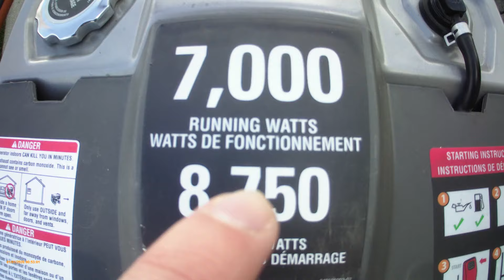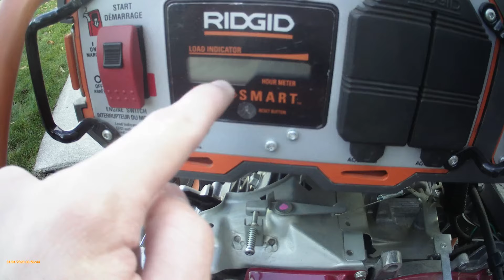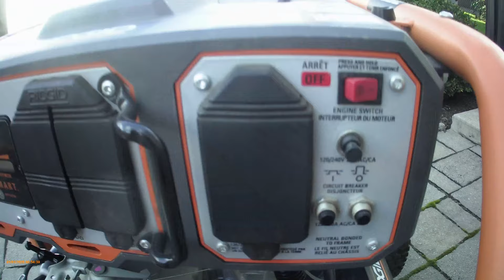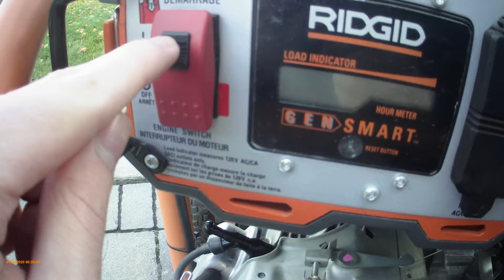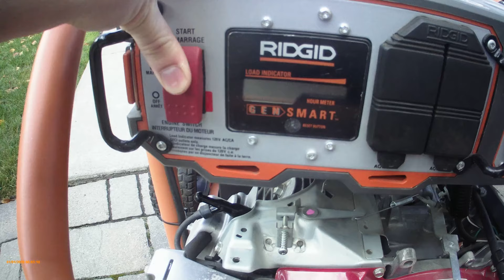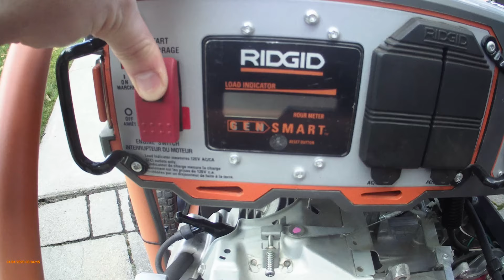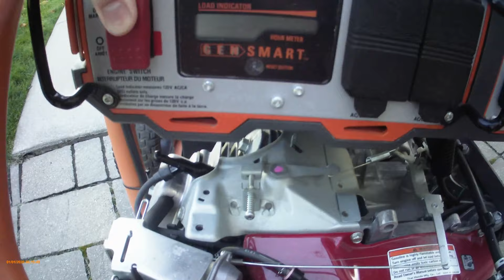Démarrage de génératrice Ridgid (Honda GX 390), mais ça marche pas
Aujourd'hui, on va essayer de faire un démarrage de génératrice Ridgid (Honda GX 390).